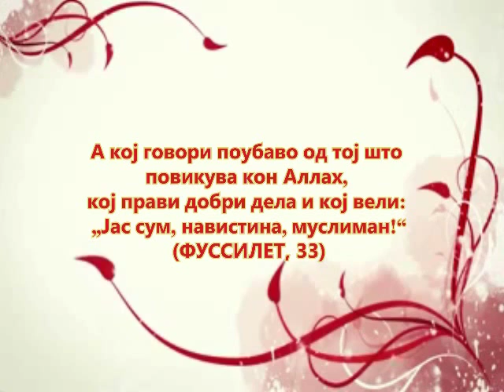Иман+Добри дела = СРЕЌА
Del od predavanje Dolna dzamija / Oktisi
Arif ef Ramadani